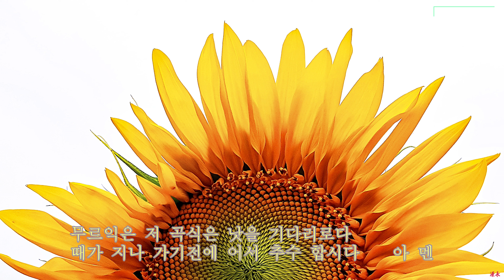새찬송가 573장 넓은 들에 익은 곡식 Far and Near the Fields Are Teeming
총공회 부산 서부교회에서는 예배용 찬송가로 예배를 드리고 있어서 우리가 잊고 있었던 찬송가를 하나씩 찾아 올려 보려 합니다.
본 찬송은 "신편 찬송가", "합동찬송가"  후 1962년 새찬송가 654장에 수록된 찬송입니다.